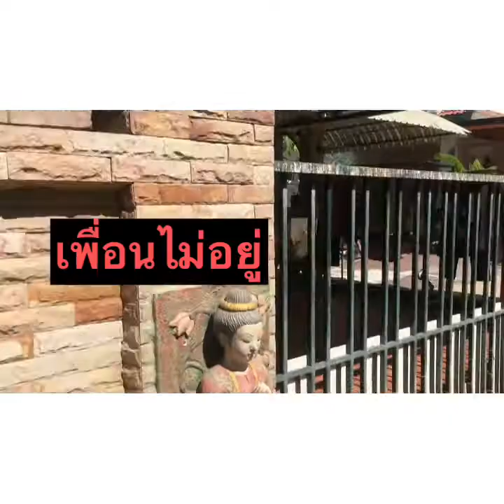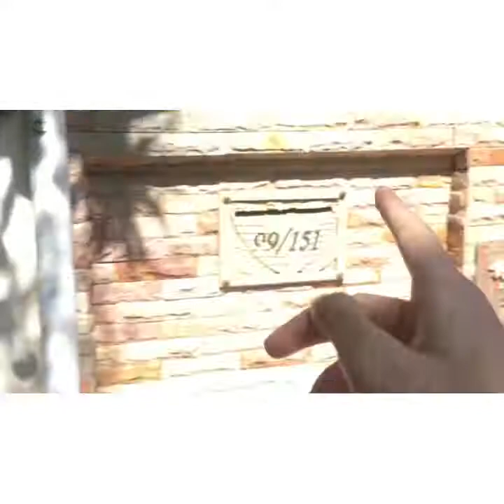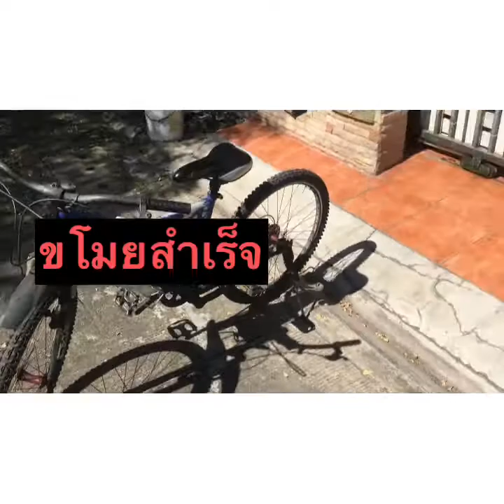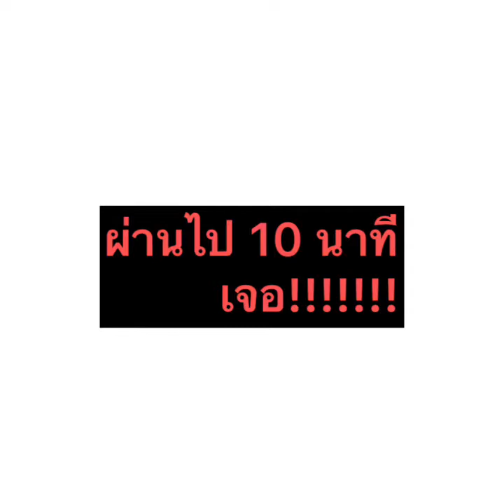ซื้อ วูดูไซเรนเฮด มาจากdarkweb (ซื้อของdarkweb ep8!!!)